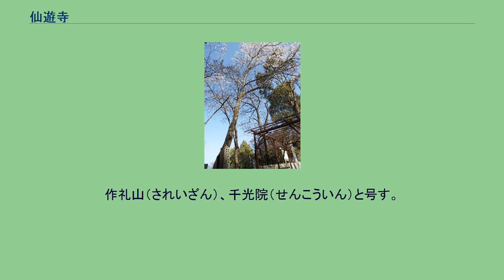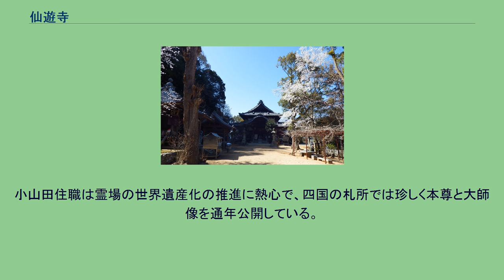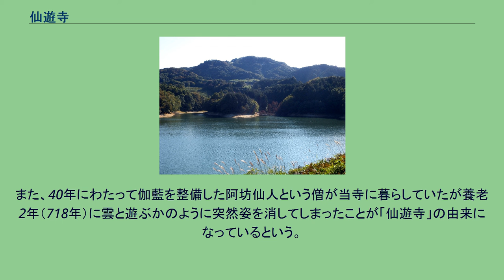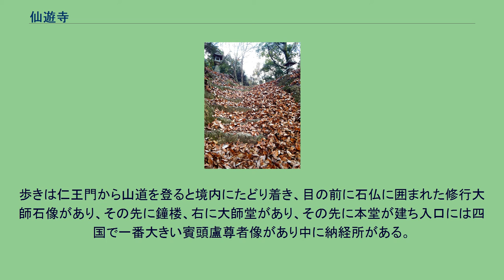仙遊寺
仙遊寺（せんゆうじ）は、愛媛県今治市玉川町別所にある高野山真言宗の寺院。
作礼山（されいざん）、千光院（せんこういん）と号す。
四国八十八箇所霊場の第五十八番札所。
本尊真言：おん ばさら たらま きりく oṃ vajra-dharma hrīḥ ご詠歌：たちよりて作礼（されい）の堂にやすみつつ　六字を唱え経を読むべし 境内への車道 標高312ｍの作礼山の8合目辺りにあるが境内まで昭和時代中頃にできた登山車道により階段を上ることなく境内に行け、山上ゆえ近郊の札所では唯一今治市街から瀬戸内海まで見渡せ、登山車道の脇には桜、ツツジ、石楠花、紫陽花、紅葉など季節おりおりの花々が楽しめる。
天然温泉と精進料理の宿坊を備え、1月第2日曜日には「厄飛ばし柴燈大護摩」があり、8月9日の直近日曜日には四万六千日大法会として夏祭りがある。
小山田住職は霊場の世界遺産化の推進に熱心で、四国の札所では珍しく本尊と大師像を通年公開している。
天智天皇（在位661年〜672年）の勅願によって伊予の大守越智守興（おちもりおき）が堂宇を建立した。
本尊の千手観世音菩薩は海から上がってきた竜女が一刀三礼して彫ったという言い伝えがある。
このことから「作礼山」が山号になった。
また、40年にわたって伽藍を整備した阿坊仙人という僧が当寺に暮らしていたが養老2年（718年）に雲と遊ぶかのように突然姿を消してしまったことが「仙遊寺」の由来になっているという。
空海（弘法大師）が四国巡錫の折に当寺で修法を行ったとき、病に苦しむ人々を救済しようと井戸を掘り、また荒廃していた伽藍を修復し再興、興隆したとされる。
江戸時代に荒廃してしまったが、明治初期に宥蓮（ゆうれん）上人が再興した。
宥蓮上人は明治4年日本最後の即身成仏として入定していて、当寺に供養塔がある。
昭和22年（1947年）に山火事に遭い全山消失により仙遊寺文書も焼失、だが、本尊と大師像は難を逃れる。
昭和28年（1953年）に本堂は昔の姿のまま再建、大師堂は昭和33年に再建される。
龍燈桜 宿坊 当寺への車道を上がって行き仙遊寺下休憩所を過ぎると仁王門があり、仁王門を左に見過ごしてさらに上がり切り突き当りを右に行くとバス回転場で左に行くと境内前の駐車場に到着する。
本堂の背後から境内に入って行く。
歩きは仁王門から山道を登ると境内にたどり着き、目の前に石仏に囲まれた修行大師石像があり、その先に鐘楼、右に大師堂があり、その先に本堂が建ち入口には四国で一番大きい賓頭盧尊者像があり中に納経所がある。
千体仏は本堂左奥、その先に大きい子安観音像が立つ。
五輪塔